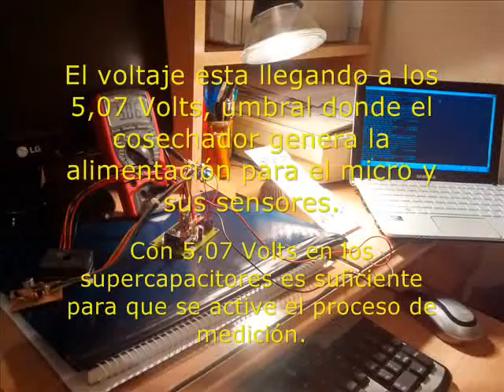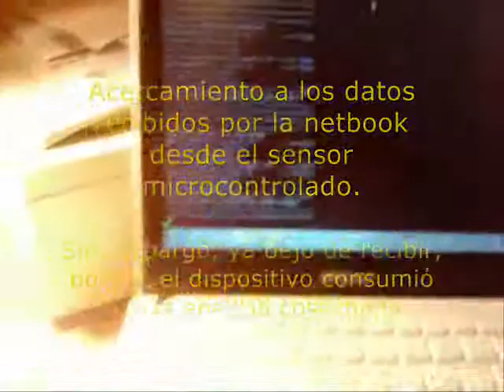Cosecha de Energía - LED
Prototipo de cosecha de energía constituido por un microcontrolador y sensores ambientales.
La cosecha proviene de un panel formado por LEDs, donde se aprovecha el efecto fotoeléctrico de los mismos para transducir la energía lumínica en eléctrica.
La cosecha alcanza un umbral y activa el microcontrolador, el cuál toma los valores de los parámetros ambientales a través de los sensores, y los envía por bluetooth a una netbook.